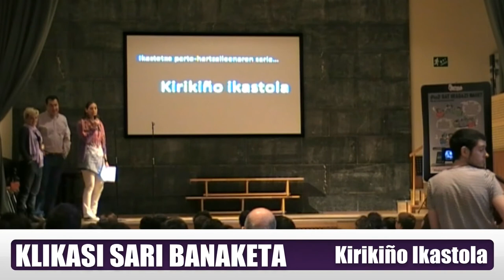Klikasi lehiaketa: sari-banaketa ekitaldia Kirikiño Ikastolan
Azaroan Klikasi Multimedia Gunea martxan jarri genuen, eduki didaktikoak euskaraz batzeko gunea, hain zuzen ere. Euskaraz baliabide gutxi aurkitu ditzakegu eta askotan euskaldun irakasle eta ikasleek ikasteko baliabideak beste hizkuntza batzuetan ikustera eta erabiltzera behartuta daude. Hau dela eta, Azkue Fundazioak Multimedia Gune hau sortzen du, euskarazko baliabideen sorkuntza bultzatu eta denak batzen dituen gune bat izateko.

Klikasi web guneak, "klik eginez ikasi" esan nahi du, euskaldun ikasleek teknologia berrien bitartez ikasteko aukera izan dezaten eta ikastetxeetan ere sortzen dituzten baliabide didaktikoak partekatzeko aukera izateko.

Lehiaketa
Lehiaketa urte hasieran jarri genuen martxan eta maiatzaren 31a arte izan dute ikastetxeek parte hartzeko epea zabalik. Guztira 10 ikastetxek hartu dute parte, Euskal Herri osotik eta 61 baliabide didaktiko jaso ditugu: 32 bideo, 13 irudi, 15 aurkezpen eta soinuz bakarrik osotuta dagoen baliabide bat.

Irabazleak
Hiru irabazle mota ezarri ziren oinarri legaletan. Hauek izan dira irabazleak:
-Baliabide Didaktiko Onena: Bihotzaren Anatomía, IES Elexalde Galdakaoko Ikastetxeko Saioa Fernández, Maitane Aranburu, Mikel González izan dira sarituak. Saria: iPad2 bat taldekide bakoitzarentzat.
-Balizabide bozkatuena: Mentos eta Coca Colaren abenturak. Egileak: Ane Portilla, Rafa Gómez-Coronado eta Maider Sarasketa. Saria: iPod Touch bat taldekide bakoitzarentzat.
-Baliabide gehien sortu dituen ikastetxea: Kirikiño Ikastola 14 baliabide didaktikoekin. Saria: Bideokamara bat ikastetxearentzat.

Ekainaren 12an Bilboko Kirikiño Ikastolara joan ginen saria banatzera.